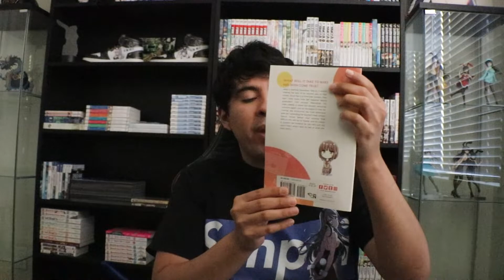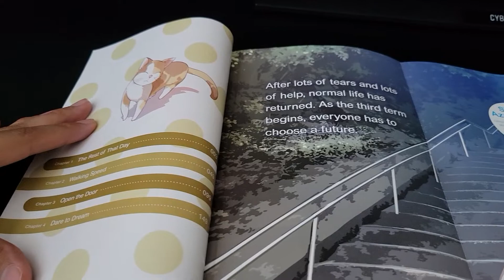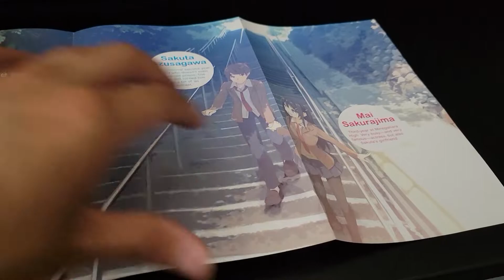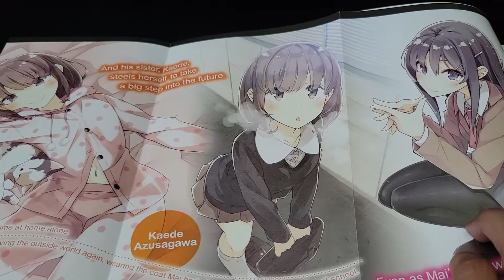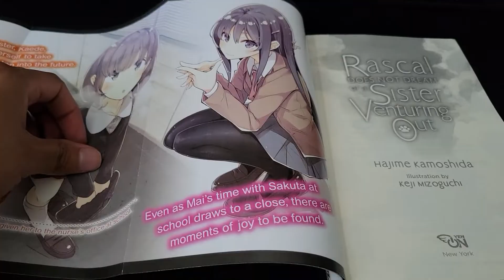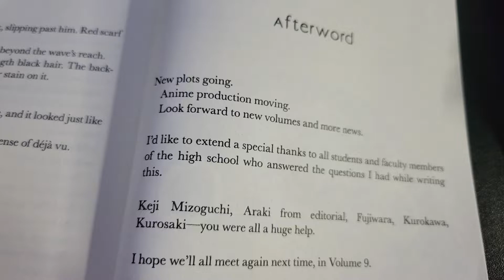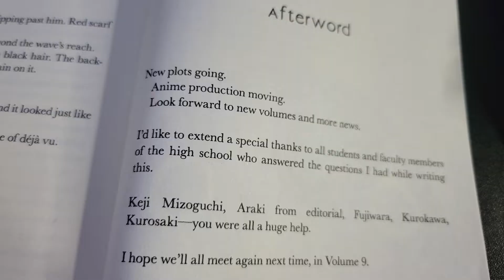New Beginnings | Bunny Girl Senpai ENG Light Novel Volume 8 is Here!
At long last we've been rewarded for our patience and volume 8 is now here! I hope you all are taking it all in and enjoying this big moment for us Bunny Girl Senpai fans